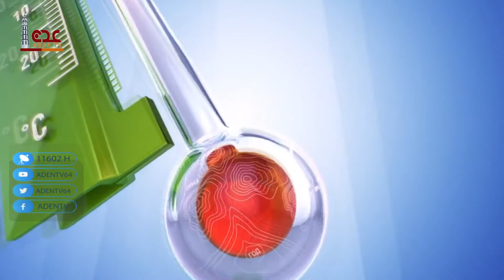حالة الطقس ليوم الأحد في محافظات الجمهورية اليمنية 25 07 2021 | قناة عدن الفضائية